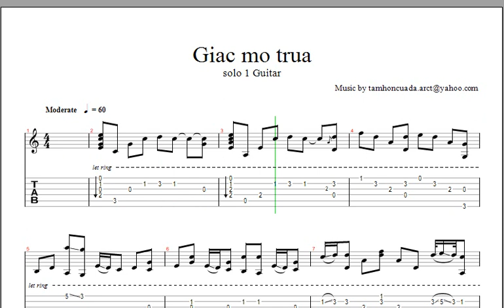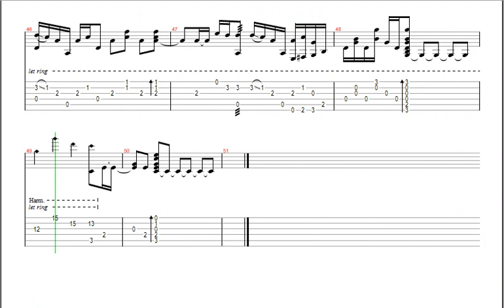Giấc Mơ Trưa -TAB Guitar